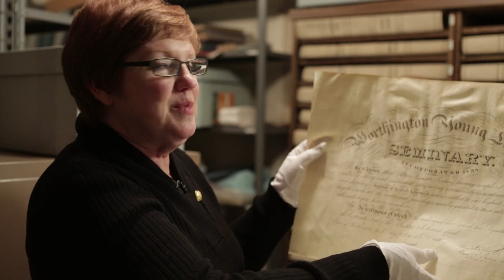Columbus Neighborhoods: Worthington Trailer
A library, a church and a school.  Those three institutions were created in Worthington long before any of the founding fathers from New England stepped foot in Ohio.  And through pioneer hardships, economic depressions and world wars, the citizens of Worthington have held fast to the principles of fellowship and lifelong learning.  It's a story of determination in the picture-postcard town.

Premieres Sunday, October 5 at 8pm.  Only on WOSU TV.